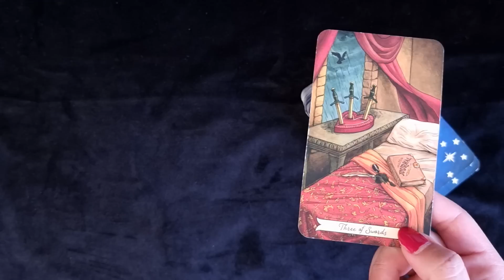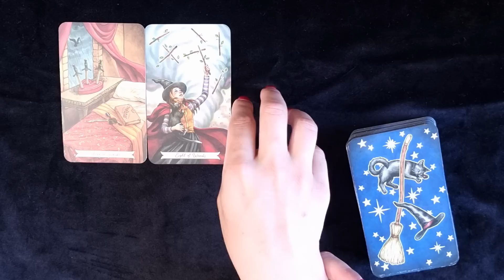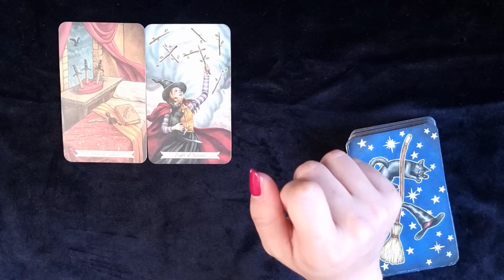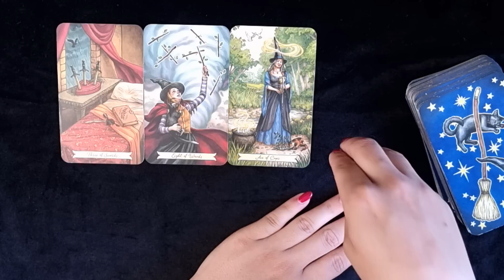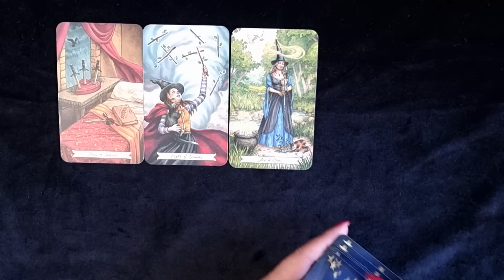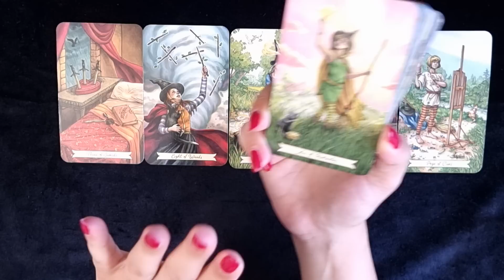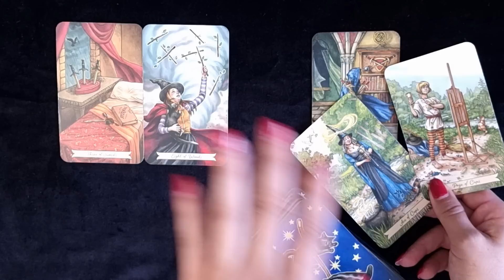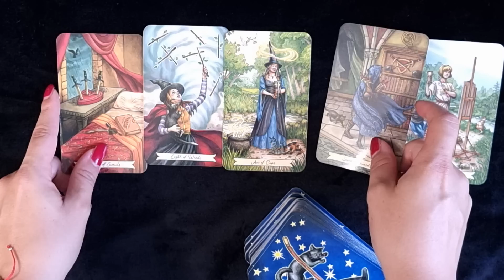SCHÜTZE ♐️ Zu schön, um wahr zu sein? 💞